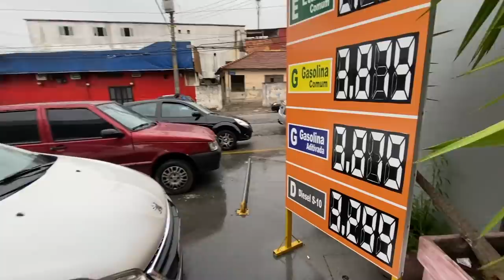BAIANINHA DO FREE FIRE